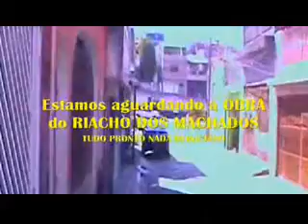VPR CM 18 09120727 Riacho dos Machados Chamada geral ao vereador Jair Tatto